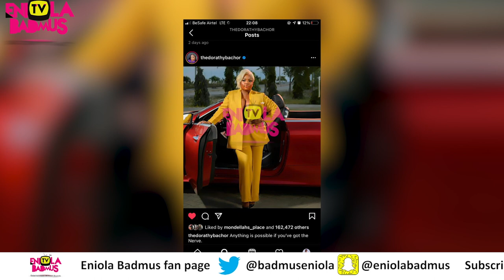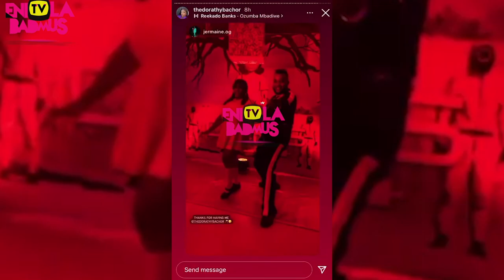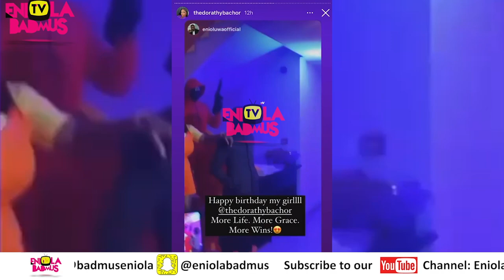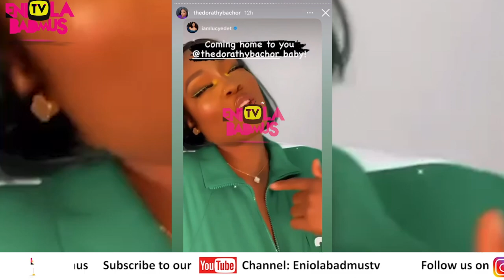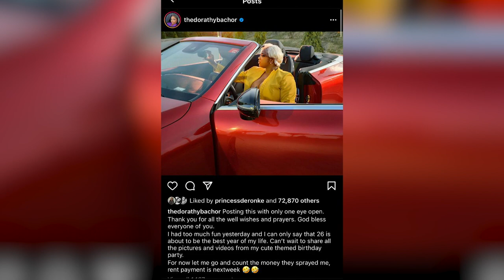Bbnaija STAR DORATHY HOST A SQUID GAME THEMED BIRTHDAY PARTY IN LAGOS